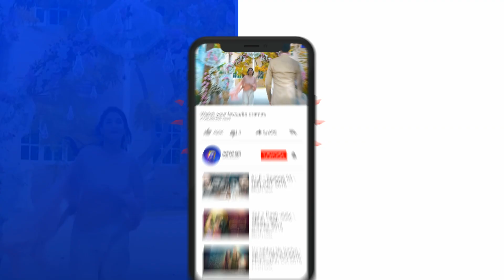Itna Takabur Kis Bat Ka Hai | Deewangi | Hiba Bukhari | Danish Taimoor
Written by : Sadia Akhtar
Directed by : Zeeshan Ahmed
Produced by : Abdullah Kadwani & Asad Qureshi
Production House:7th Sky Entertainment